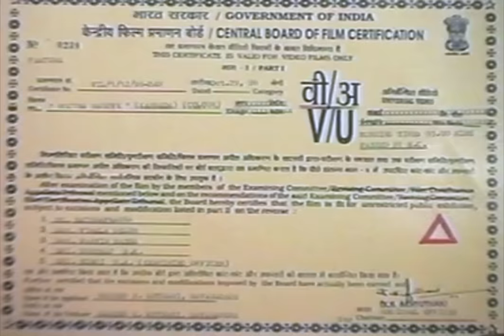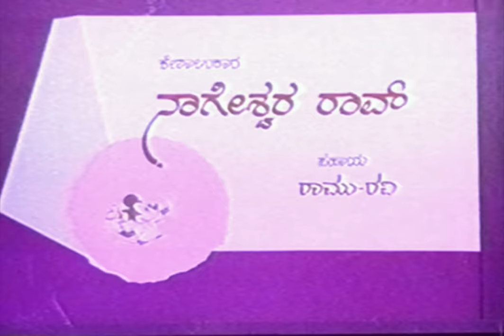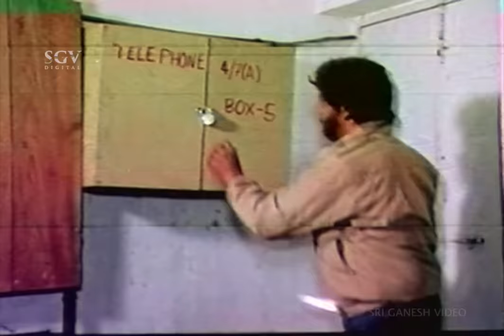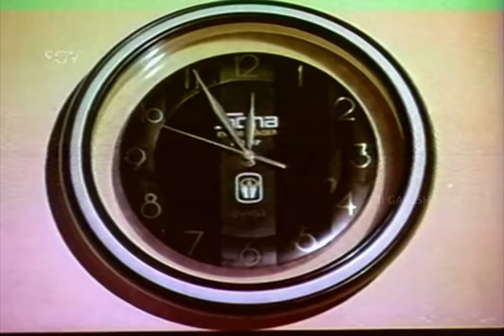Mojina Maduve - ಮೋಜಿನ ಮದುವೆ | Kannada Full Movie | Devaraj, Anjana, Thara | Hamsalekha |Family Movie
Watch Devaraj, Anjana and Thara playing lead role from the film Mojina Maduve on SGV DIGITAL Youtube Channel.

Also Starring :  Disco Shanthi, Mukyamanthri Chandru, Lohithashwa, Girija Lokesh, Rekha Das

Director : V Narayana Swamy
Banner : Chaithra Chithra
Presenter : Munirathnam Naidu
Producer : M Giri Gowda
Story : Srinivasan, Narayana Swamy
Screenplay : Srinivasan, Narayana Swamy
Dialogue : Sathyamurthy, Chandrashekar Alur, Prathap
Lyrics : Hamsalekha

Mojina Maduve – ಮೋಜಿನ ಮದುವೆ1993*SGV